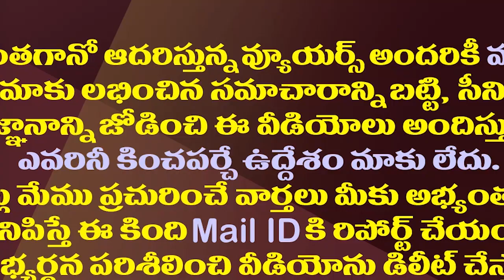త్వరలోనే మూడు రాజధానులు దూకుడు పెంచిన జగన్ సర్కారు||Soon three capitals aggressively by the Jagan